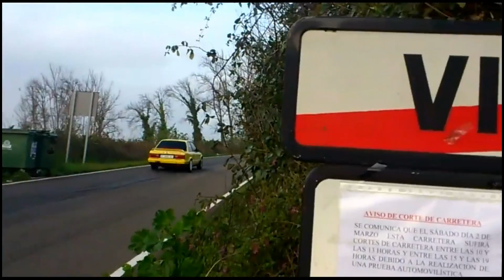Ecdc Rally Video - The Cream Of Rally Vol.1 (Temporada 2013) Drift, Crash & Show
Resumen de la temporada de rallyes, subidas y rallysprint, con las mejores imágenes que hemos podido ver en 2013.